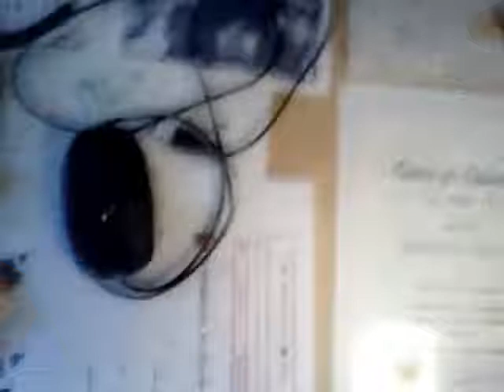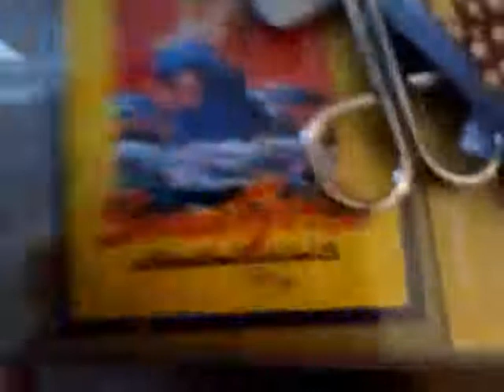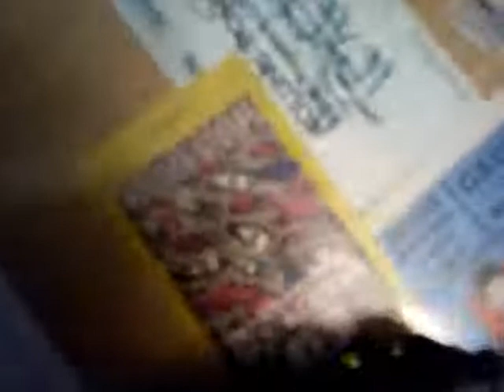Honky tonk women 69 in a erotic BMi shit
sorry lfor messing hightly.
.but its only a piece of free time mixed with some shit, nothing else.